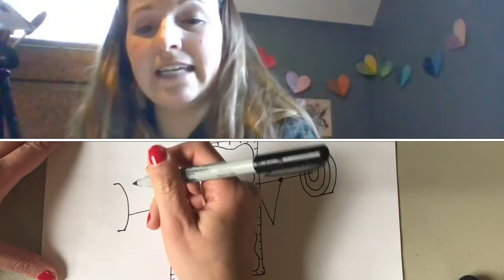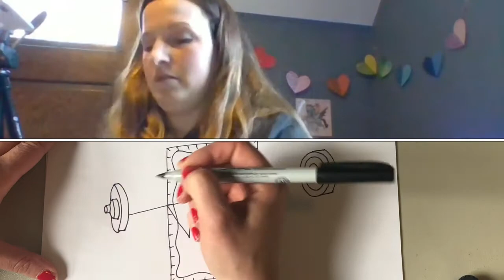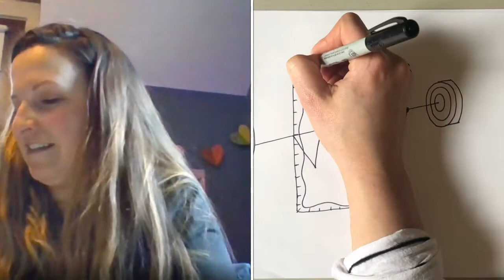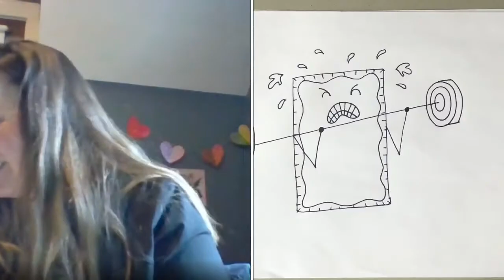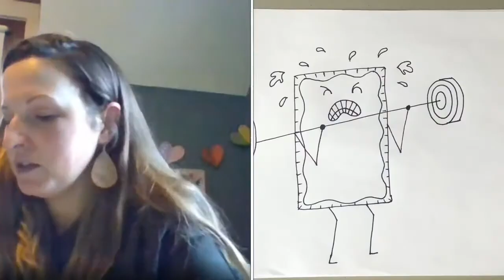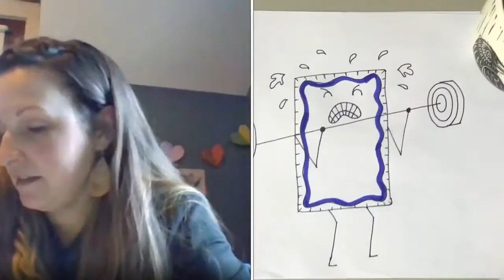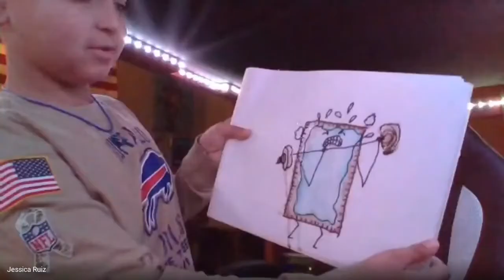Drawing a Pop Tart Lifting Weights with a Special Guest!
Join me and my good friend Anthony for our daily drawing prompt!